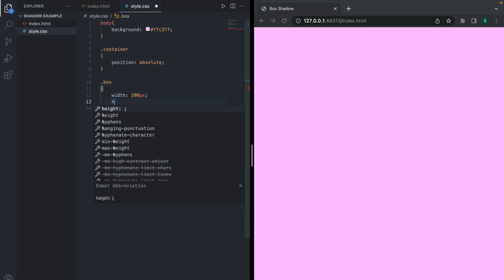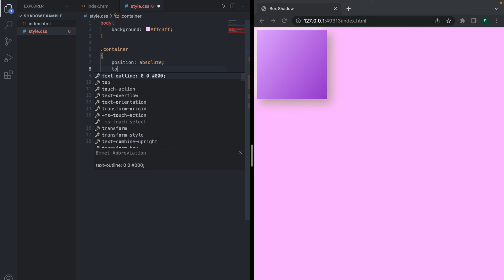3D Box using Box shadow CSS HTML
3D Box using Box shadow CSS HTML